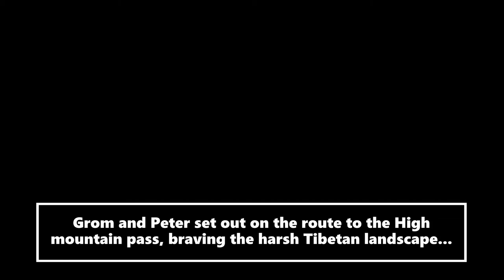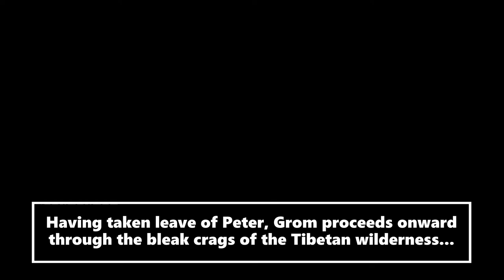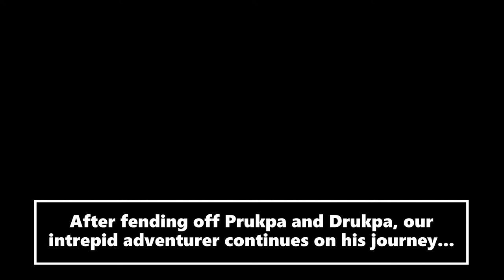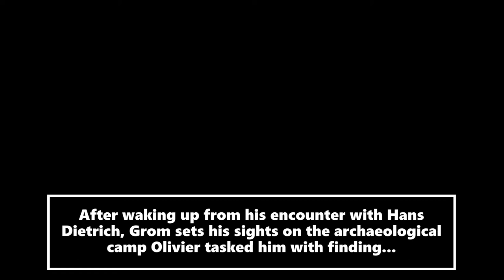Grom: Terror in Tibet | The Archaeological Camp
For anyone wondering, the save issue does get fixed in the next episode - so don't worry, the series isn't over yet.